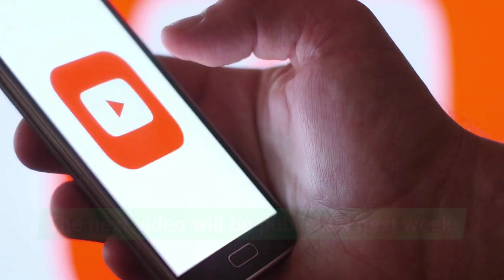Crossdress As Woman If You're Over 40 Years Old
Age is a popular topic around here, and we're occasionally asked. Am I too old to crossdress? or Am I too old to transition as a transgender woman? Our response is here NO, of course not! Whether you are a so-called mature crossdresser, or an older MTF woman beginning her transition, It is NEVER too late to be your true female self. We believe that, the true desires, or your heart are meant to be expressed. no matter how long they’ve been buried.